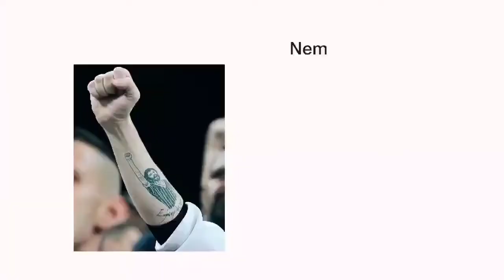NIKE divulga LANÇAMENTO da NOVA CAMISA l do CORINTHIANS 2021/22!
Corinthians ao vivo
Notícias do Corinthians
Camisa Corinthians 2021